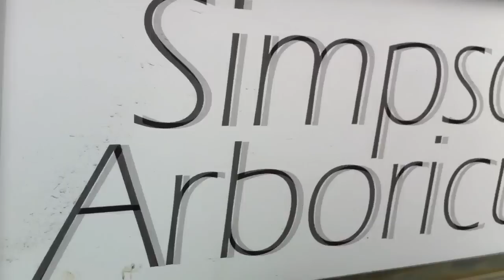Simpson Arboriculture splitting logs for our customers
Simpson Arboriculture Tree Surgeons splitting logs for our customers, at our processing yard in Lincolnshire using our HAKKI PILKE 1 X 37 log cutting / splitting / processor .
Buy bags and loads of logs online for express delivery, at our